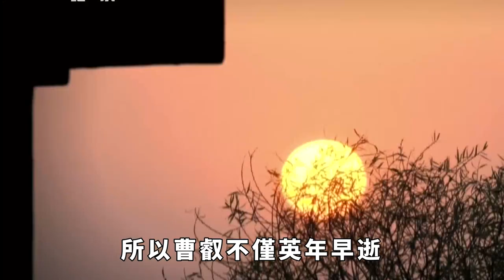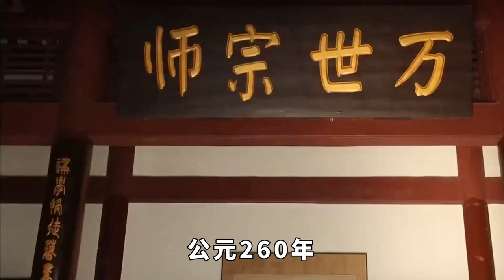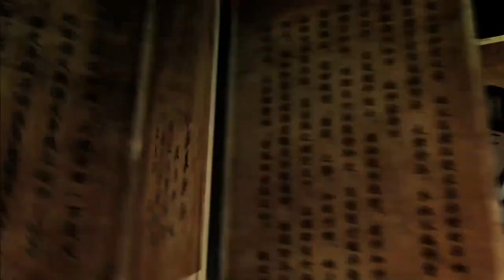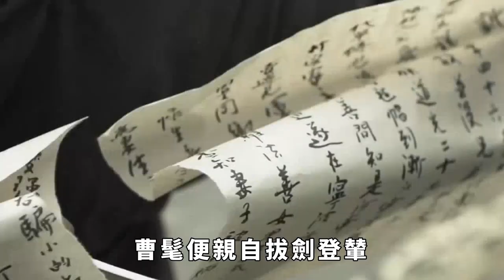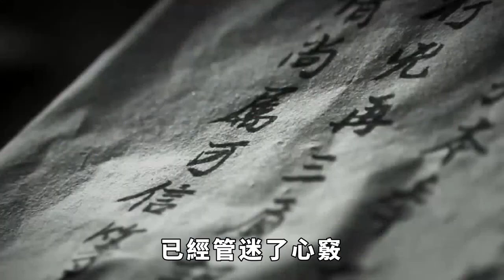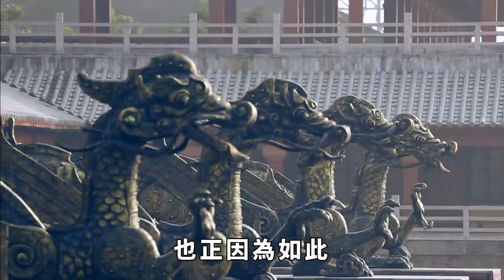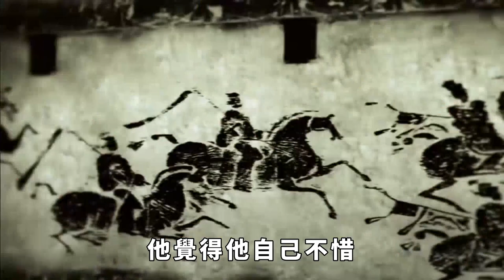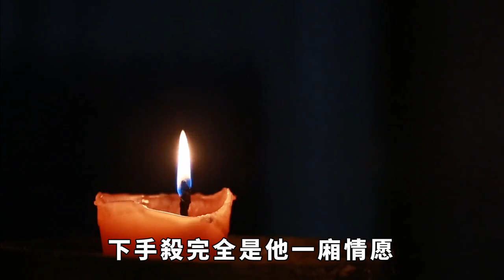古代老闆多不可信？成濟在賈充指示下當眾弑君，為何卻被夷滅三族？【包包說歷史】古代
古代老闆多不可信？成濟在賈充指示下當眾弑君，為何卻被夷滅三族？【包包說歷史】
三國時在曹魏都城洛陽產生了司馬昭弑君事件，預先司馬昭另立曹奐為帝，追貶曹髦為庶人，而誅殺了皇帝的成濟卻被當作替罪羊，被夷滅3族。那麼過後的事情是怎麼樣的？協助司馬昭弑君的成濟，什麼原因會遭此結局？古代 三國 請注意，本影片是專注於講解社會新聞和奇聞異事，完全符合YouTube社群準則。